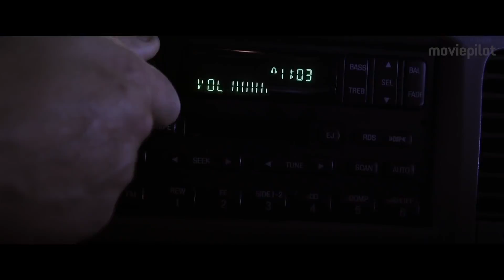The Strangers 2: Opfernacht Clip & Trailer Deutsch German Exklusiv (2018)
The Strangers 2 Opfernacht Clip & Trailer German Deutsch (USA 2018, OT: The Strangers 2 Prey at Night Trailer)

Im Horrorsequel The Strangers 2: Opfernacht kehren die Maskenträger zurück, um eine neuen Familie das Fürchten zu lehren.

Handlung von The Strangers 2: Opfernacht
The Strangers 2: Opfernacht folgt dem Schicksal einer anderen Familie als der in Teil 1, zitiert aber die gleiche Bedrohung herbei: die mordenden Maskenträger.

Die vierköpfige Familie von Cindy (Christina Hendricks) und Mike (Martin Henderson) versucht das verlorenengegangene Gefühl von Gemeinschaft mit einem gemeinsamen Urlaub wiederherzustellen. Die Voraussetzungen für entspannte Ferien und Versöhnung sind jedoch denkbar schlecht: Die Tochter soll bald aufs Internat abgeschoben werden und außerdem hat die Familie gerade ihr Haus verloren. Dementsprechend bleibt nur der Wohnwagenpark des Onkels als kostengünstige Urlaubs-Option.

Doch kaum erreichen sie das Grundstück ihres Verwandten, da finden sie nur noch die Leichen von Tante und Onkel vor. Die beiden haben Besuch von einigen Fremden - the Strangers - bekommen: Man in the Mask (Damian Maffei), Dollface (Emma Bellomy) und Pin Up Girl (Lea Enslin). Und die maskierten Killer sind noch immer in der Nähe und warten auf ihre Gelegenheit, neue Opfer zu finden.